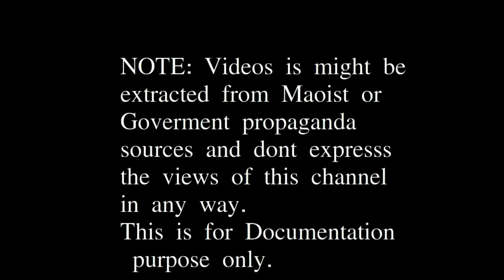Maoist attack on Palpa